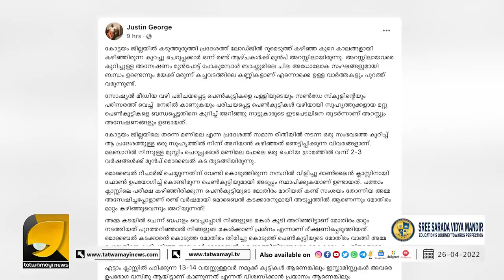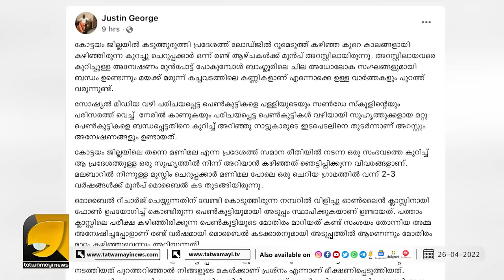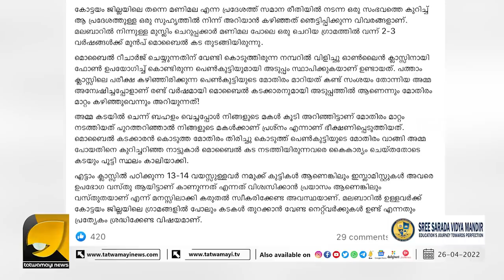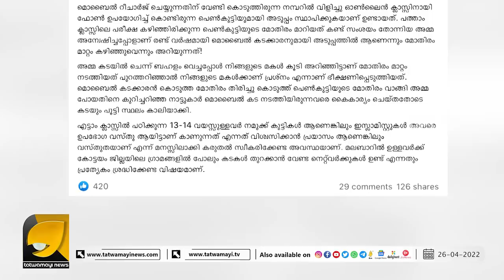ജസ്റ്റിൻ ജോർജിന്റെ ഫേസ്ബുക് പോസ്റ്റിന് സോഷ്യൽ മീഡിയയുടെ കൈയ്യടി | JUSTIN GEORGE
മണിമലയിൽ ലവ് ജിഹാദ് നടത്താൻ വന്ന സുഡാപ്പികളെ നാട്ടുകാർ വളഞ്ഞിട്ട് പിടികൂടി കൈകാര്യം ചെയ്‌തെന്ന് ?| JUSTIN GEORGE